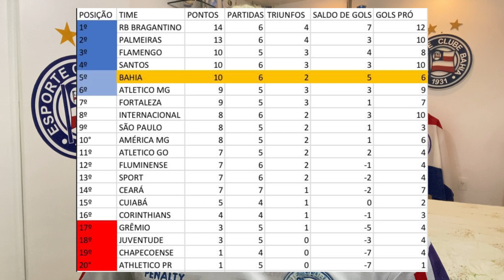🤣 COMÉDIA! REAGINDO AO DESESPERO DO VICE! EX-BAHIA POSAM DE BAHIA NO BARRADÃO! BAHIA DE GUTO EM 5°!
💰 DOBRE O SEU PRIMEIRO DEPÓSITO NA 1XBET USANDO O CÓDIGO ‘BBMP’ E APOSTE